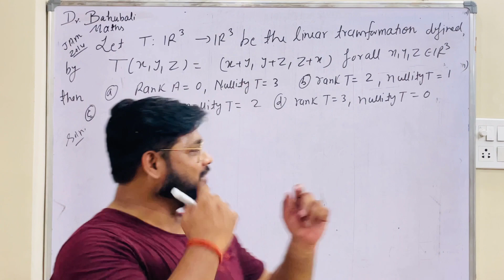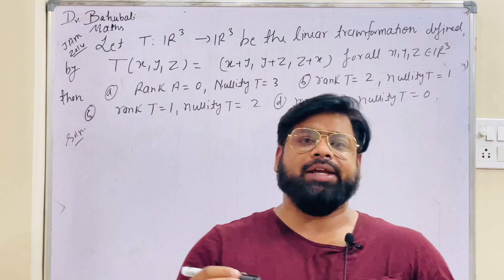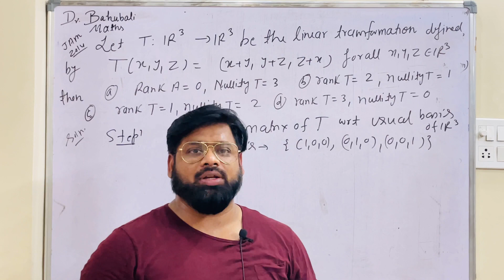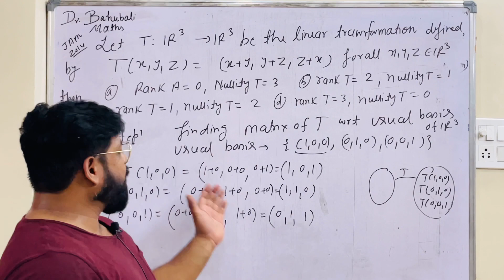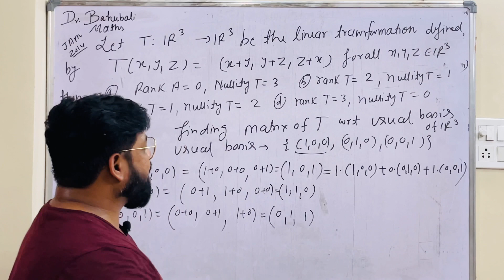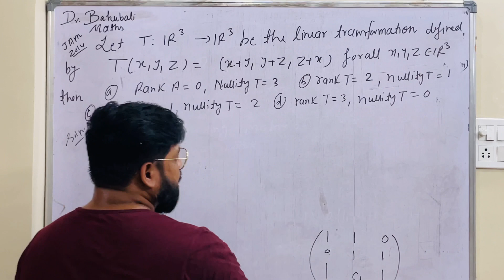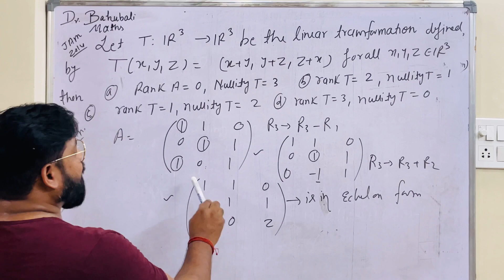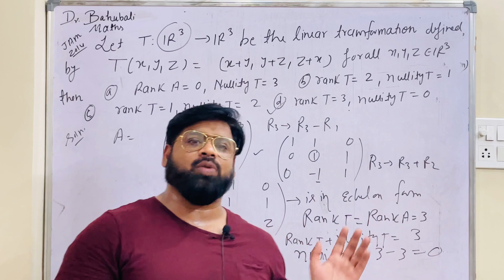IIT JAM QUESTION on Matrix representation of Linear Transformation | Linear Algebra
IIT JAM exam question solution | IIT JAM LINEAR ALGEBRA SOLUTION | IIT JAM PREVIOUS YEAR MATHEMATICS QUESTION | IIT JAM LINEAR ALGEBRA

I am Dr. Shwetabh Srivastava and currently working as an assistant professor in the department of Mathematics, University of Allahabad. Any information related to me is given below  in the description with links attached.

Your comments and suggestions are welcome

Who Is Dr. Bahubali? (Dr. Shwetabh Srivastava)
Links publications and my profile is given below
My publications

and my Instagram id is : dr_shwetabh_srivastava